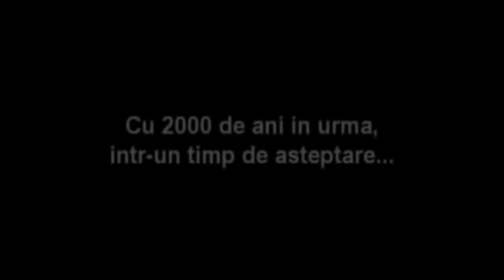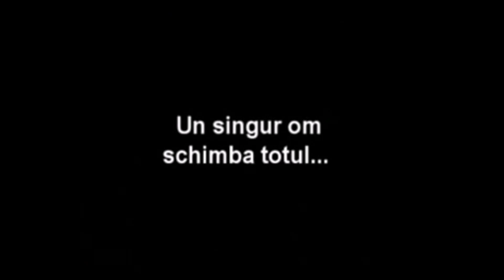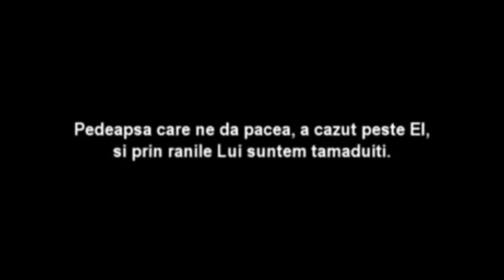Camelia Bane - Cum ai putut Măicuță? integral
Priceasnà - Muzică și versuri: Bane Camelia